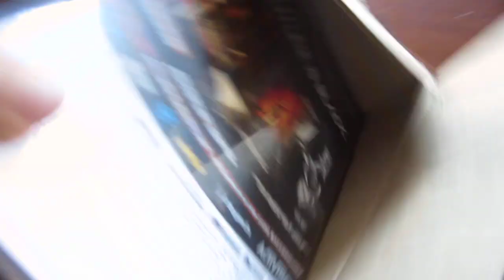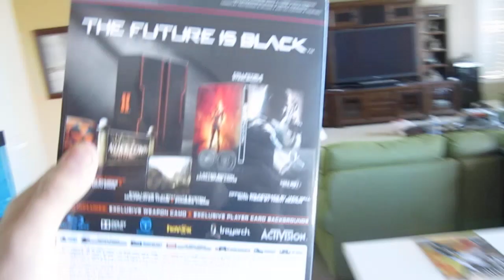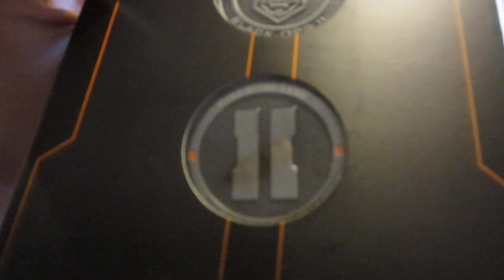Black Ops 2 Unboxing FREAKOUT!